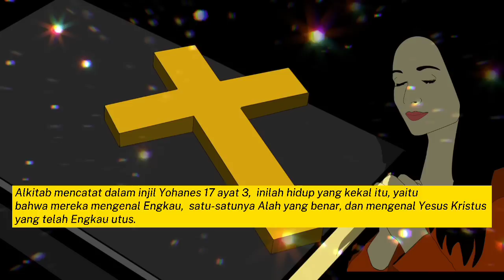Kesaksian ibu haji masuk Kristen,ibu hampir mati tapi di selamatkan Tuhan Yesus!!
Kesaksian ibu haji hampir mati tapi di selamatkan Tuhan Yesus!!

dalam video kali ini, kita akan mendengarkan kesaksian dari seorang murtadin bertemu Yesus di Mekkah,Madina, Arab saudi